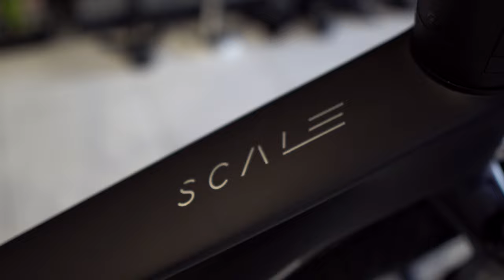🟢 Lunes en Sinlimi-T 🟢 4x20 🟢 Scott Scale 940 2023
La nueva Scale representa la mezcla perfecta de rigidez, bajo peso y 30 años de dominio técnico del carbono. Estas características, integradas en un diseño de cuadro que no sacrifica nada en prestaciones, distinguen a la Scale en el pelotón a cada pedalada.

SINLIMI-T
Avda. Camilo José Cela, 57
40200 Cuéllar (Segovia)